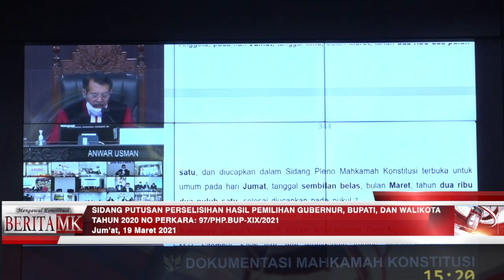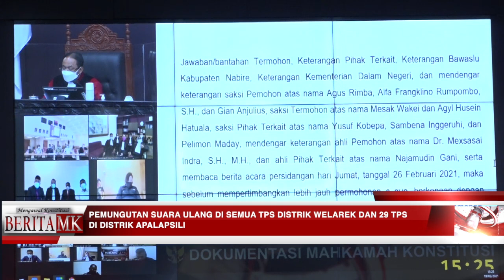Tidak Gunakan Sistem “Satu Orang Satu Suara”, Pilbup Yalimo Harus Diulang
JAKARTA, HUMAS MKRI - Mahkamah Konstitusi (MK) membatalkan Keputusan Komisi Pemilihan Umum Kabupaten Yalimo Nomor 55/PL.02.6-Kpt/9122/KPU-Kab/XII/2020 tentang Penetapan Rekapitulasi Hasil Penghitungan Suara Pemilihan Bupati dan Wakil Bupati Kabupaten Yalimo Tahun 2020 bertanggal 18 Desember 2020, sepanjang mengenai perolehan suara Pasangan Calon di semua TPS di Distrik Welarek serta di 29 TPS di Distrik Apalapsili. Demikian Amar Putusan yang diucapkan Ketua MK Anwar Usman dalam sidang Pengucapan Putusan Perselisihan Hasil Pemilihan Gubernur, Bupati, dan Walikota Tahun 2020 (PHP Kada 2020) untuk Kabupaten Yalimo, Jumat (19/3/2021).

Dalam amar putusan tersebut, Mahkamah juga mengabulkan permohonan Pemohon untuk sebagian. Mahkamah pun menyatakan telah terjadi pelanggaran dalam pelaksanaan pemungutan suara di Distrik Welarek dan di 29 TPS di Distrik Apalapsili.

“Memerintahkan Termohon untuk melaksanakan pemungutan suara ulang di semua TPS di Distrik Welarek serta di 29 TPS di Distrik Apalapsili. Memerintahkan Termohon untuk menggabungkan hasil pemungutan suara ulang sebagaimana dimaksud pada amar angka 4 dengan hasil yang telah ditetapkan oleh Termohon sebagaimana tertuang dalam Keputusan Komisi Pemilihan Umum Kabupaten Yalimo Nomor: 55/PL.02.6-Kpt/9122/KPU-Kab/XII/2020 tentang Penetapan Rekapitulasi Hasil Penghitungan Suara Pemilihan Bupati dan Wakil Bupati Kabupaten Yalimo Tahun 2020, bertanggal 18 Desember 2020, yang tidak dibatalkan oleh Mahkamah dan kemudian menuangkannya dalam keputusan baru mengenai hasil akhir perolehan suara masing-masing pasangan calon dalam Pemilihan Bupati dan Wakil Bupati Kabupaten Yalimo Tahun 2020 dan mengumumkan sesuai dengan peraturan perundang-undangan tanpa harus melaporkan hasilnya kepada Mahkamah Konstitusi,” ujar Anwar.

Baca juga: MK Periksa Perkara Sengketa Pilkada Kabupaten Yalimo dan Waropen

Tidak Teryakinkan

Putusan Mahkamah tersebut berdasarkan mekanisme pelaksanaan pemilihan di Kabupaten Yalimo. Hakim Konstitusi Saldi Isra yang membacakan pertimbangan hukum, menyebutkan karena tidak terdapat alat bukti yang dapat menunjukkan dengan terang mengenai pemungutan suara benar-benar telah dilaksanakan.

“Serta tidak adanya alat bukti yang dapat menunjukkan cara dilaksanakannya pemungutan suara dengan sistem ‘satu orang satu suara’, maka Mahkamah tidak meyakini telah terlaksana pemungutan suara dengan sistem tersebut pada TPS di Distrik Welarek,” ujar Saldi.

Setelah memeriksa secara saksama, jelas Saldi, Mahkamah mendapati agenda rekapitulasi tingkat TPS pada wilayah tersebut dalam pelaksanaannya diserahkan pada PPD Welarek, tepatnya  satu hari sebelum jadwal rekapitulasi tingkat distrik. Atas hal ini, Mahkamah berpendapat hal demikian memungkinkan bagi Korwil dari KPU Kabupaten Yalimo atas nama Hestevina Kawer dan anggota PPD pada 13 Desember 2020 untuk melakukan penghitungan dan pencatatan perolehan suara.

“Terhadap alur logika demikian tidak dapat diterima. Bahwa permasalahan dalam kasus ini terkait dengan kebenaran pelaksanaan pemungutan suara di tingkat TPS dan berkaitan pula dengan akurasi pencatatan perolehan suara di masing-masing TPS. Apalagi seandainya logika ini diikuti, untuk mengetahui perolehan suara yang benar di tingkat TPS dengan mencukupkan merujuk pada formulir Model D Hasil yang diajukan sebagai alat bukti oleh Termohon, Mahkamah tetap tidak memperoleh keyakinan akan kebenaran angka-angka perolehan suara tersebut,” jelas Hakim Konstitusi Saldi terkait permohonan yang diajukan Pasangan Calon Bupati dan Wakil Bupati Yalimo Nomor Urut 2 Lakius Peyon dan Nahum Mabel ini.